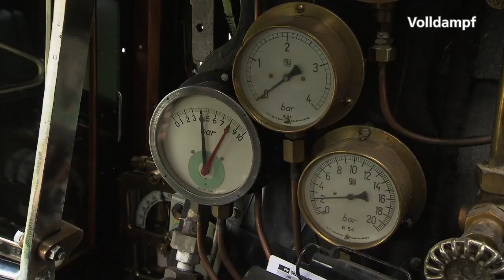Bahnsinniges Baselbiet - 1. Schweizer Dampftage (Volldampf #56)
Rückblick auf die 1. Schweizer Dampftage in Sissach
Report of the first Swiss Steam Days in Sissach

Im Mai 2013 fanden in Sissach die 1. Schweizer Dampftage statt. Volldampf berichtet über «den» Eisenbahn-Event dieses Sommers und zeigt die Rückkehr der Dampfloks auf das Läufelfingerli.